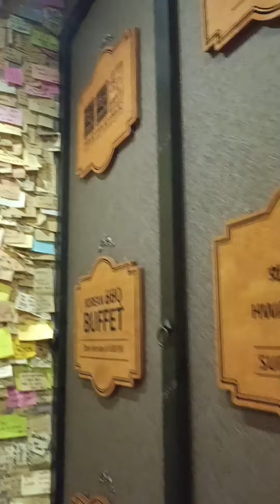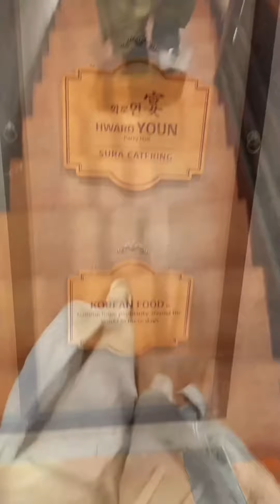HWA - RO KOREAN BAR-BQ HOUSE JEDDAH KSA